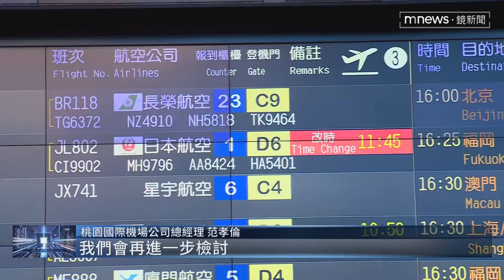封跑道歲修航班起降大塞機 桃機：提前16小時完工｜鏡新聞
桃園機場進行歲修工程，表定3/3－3/5封閉南跑道三天，只剩下北跑道可以起降，結果第一天封跑道，就造成698架班次，塞爆台灣的天空，還有航班被迫轉降高雄小港機場，甚至取消。桃機公司表示，有提前十天，2/21就發出公告通知航空公司，確實沒想到會造成這麼大衝擊，因此今天（3/4）加緊趕工，將提前16個小時，在午夜完成工程，重新開放南跑道。